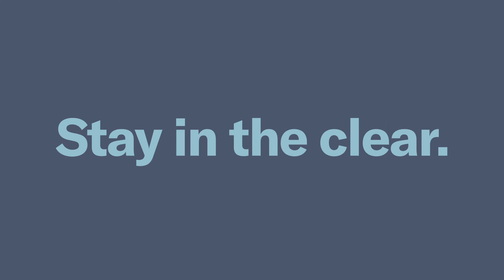GOTO x TMobile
Directed by Julia Comita